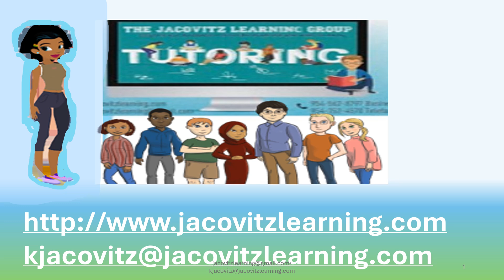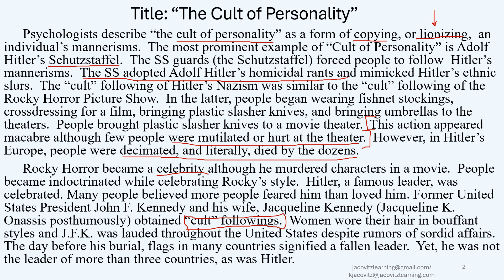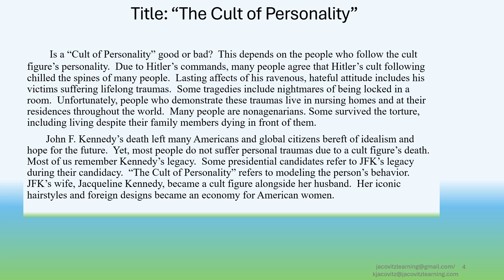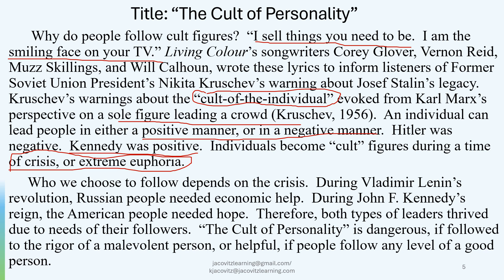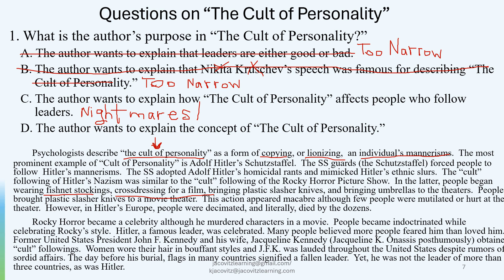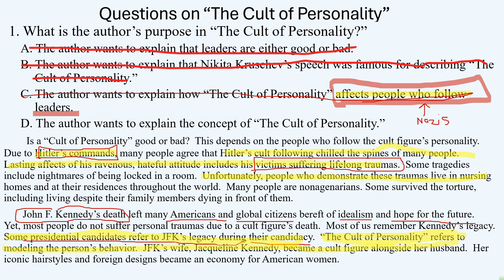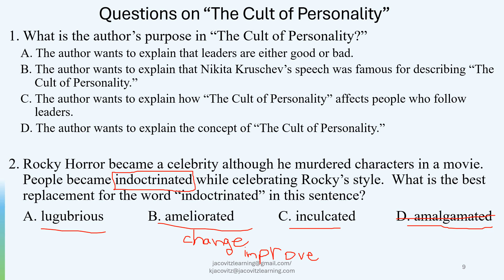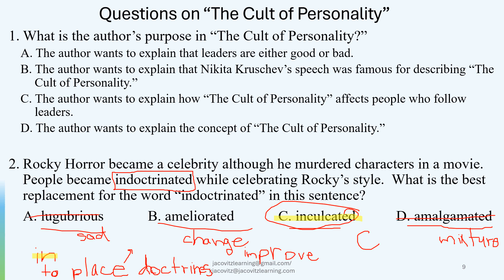Reading on SAT Prep Moderate Questions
Two questions on analyzing paragraphs and their structure are presented here.